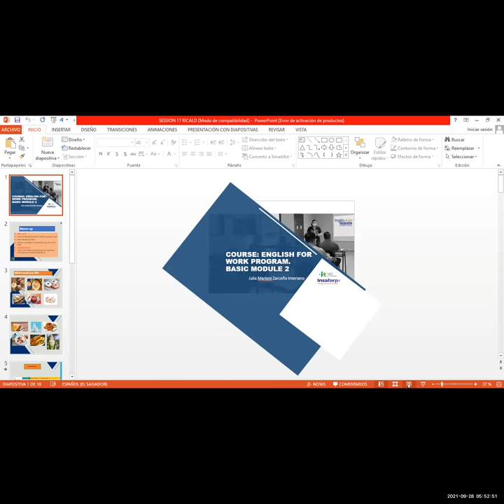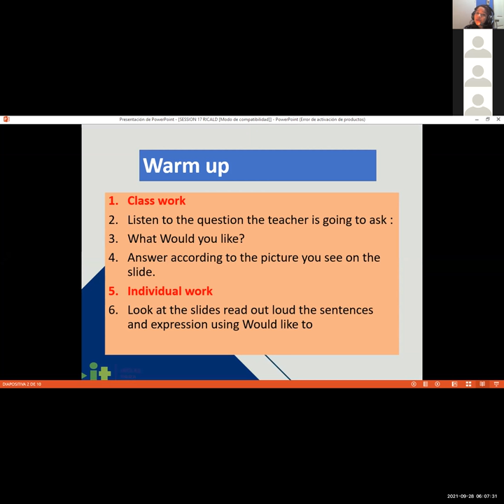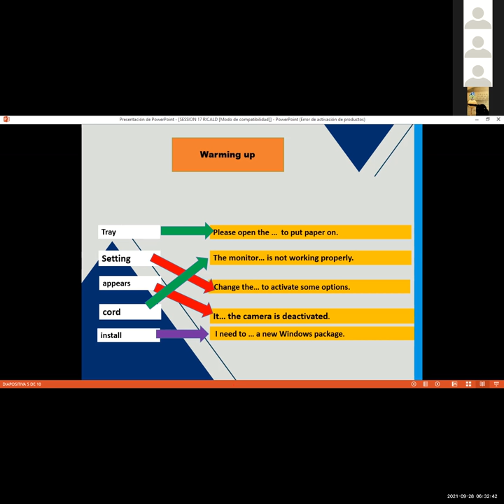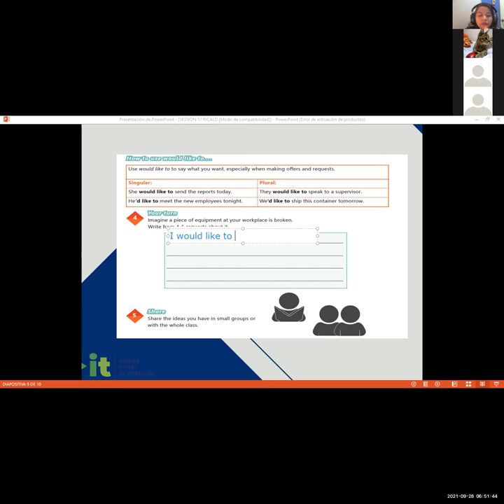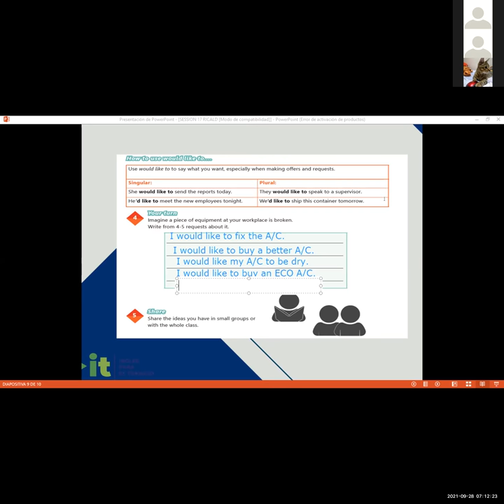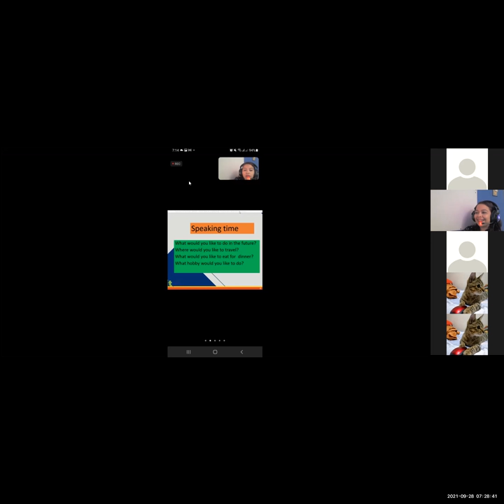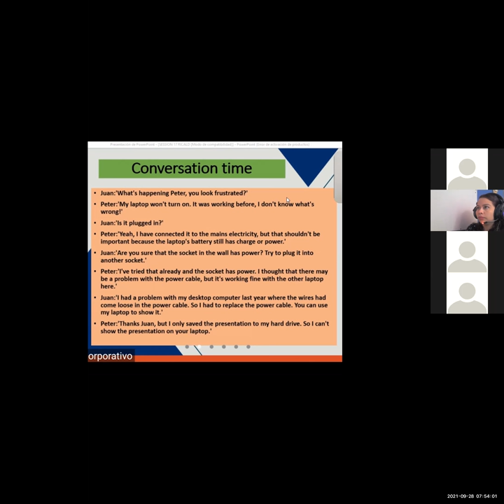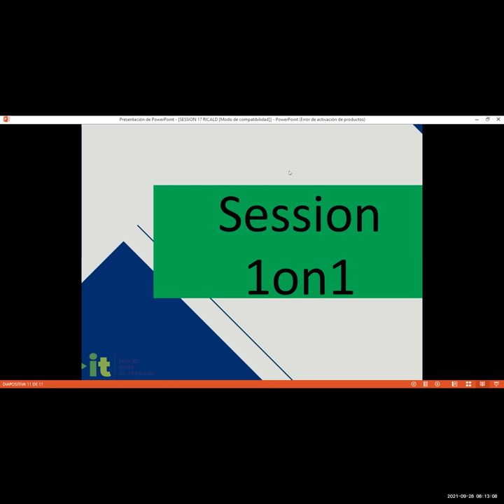Ingles Corporativo-Videoconferencia #17 How to use would like to...